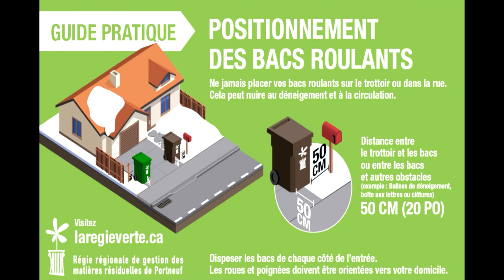Informations de la ville de Neuville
Les dernières nouvelles de la ville de Neuville pour avril 2023.  Lecteur, montage et réalisation Carol Gagnon, de (A Mots Découverts!) a Québec, en collaboration avec Clicportneuf.tv.